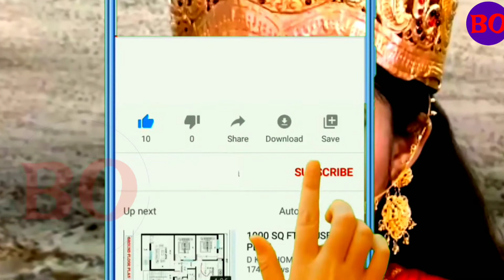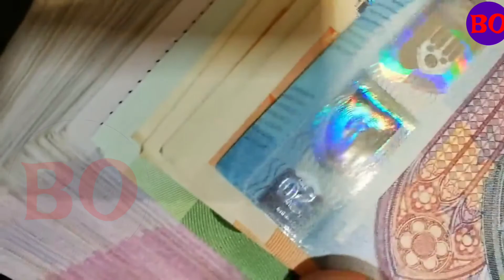ମାର୍ଗଶିର ଗୁରୁବାର ମାଣବସା ଦିନ ରାତିରେ କରନ୍ତୁ ଏହି ୧ଟି ଖାସ୍ ଉପାୟ || ମାତା ଲକ୍ଷ୍ମୀ ନିଜେ ଆସି କରିବେ ମାଲାମାଲ୍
ମାର୍ଗଶିର ଗୁରୁବାର ମାଣବସା ଦିନ ରାତିରେ କରନ୍ତୁ ଏହି ୧ ଖାସ୍ ଉପାୟ || ମାତା ଲକ୍ଷ୍ମୀ ନିଜେ ଆସି କରିବେ ମାଲାମାଲ୍

ମାର୍ଗଶୀର ମାସ ପ୍ରତ୍ୟେକ ଗୁରୁବାର ଦିନ କରନ୍ତୁ ଏହି 5ଟି କାମ ଘରେ ହେବ ଧନ ର ବର୍ଷା |Odia bayagita anuchinta tip

ଏହି 3 ଜଣ ମହିଳା ଭୁଲରେବି କରନ୍ତୁ ନାହିଁ ତୁଳସୀ ପୂଜା,ହେଇଥାଏ ଘୋର ଅନର୍ଥ | ସ୍ବାମୀ ହୋଇଯିବ ଦୁର |Ajira Anuchinta

Hii friends ap na manku ama youtube channel re swagat .. Aji ehi video re ame jnaiba mahila mankara 10 ti khas guna bisayare jaha pain mata laxmi semanka upare sarbada krupa drusti rakhi thanti ..